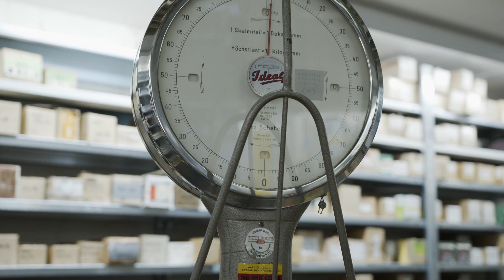Schließzylinder auswechseln ausbauen Deutsch HD Change Profilecylinder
Artlist Music
Rose Colored Glasses by Lance Conrad
Production Company - Gold Bonded
License owner - Leonhard Weidinger